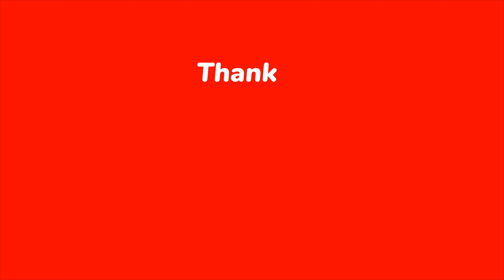Savagery Unleashed | Red Dead Redemption 2 | Gameplay #39 | 4K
Red Dead Redemption 2 is a 2018 action-adventure game developed and published by Rockstar Games. The game is the third entry in the Red Dead series and a prequel to the 2010 game Red Dead Redemption. Wikipedia
Platforms: PlayStation 4, Xbox One, Google Stadia, Microsoft Windows
Initial release date: October 26, 2018
Modes: Multiplayer video game, Single-player video game
Awards: The Game Award for Best Performance, MORE
Nominations: The Game Award for Game of the Year, MORE
Composer: Woody Jackson
About : GC Gamerz is a YouTube Channel, where you will find gaming videos, I hope this video was Useful and you liked it, if you did press the thumbs up button.
Tags👇🏻
totk gameplay
tamil gameplay
honkai star rail gameplay
gameplay
mw3 gameplay
garten of banban 4 full gameplay
valorant gameplay
cod 2024
best warzone 2 loadout
how to slide cancel mw3
best loadout for warzone 2
best m4 class mw2
mw2 theme
mw2 soundtrack
warzone 2 meta
warzone 2 loadouts
best mw2 guns in warzone 3
best smg warzone 2
best graphics settings mw2
best warzone 2 settings
best settings for mw3 ps5
mw3 battle pass
best perk package warzone 3
ghost edit mw2
how to play warzone 1
warzone 1 servers back up
best graphic settings for warzone 2
mw3 ps5 settings
mw2 guns in mw3
call of duty modern warfare ii gameplay
cod mw3 zombies
magma camo mw3
mw3 warzone
best audio settings mw3
ghosts キル集
cod reload
seven nights ghost エンディング
ライリー 犬
ghostsキル集
codモバイルゴーストスキン
고스트 강아지
고스트 개인화면
콜오브듀티 모바일 고스트 얻는법
xdefiant gameplay
bgmi gameplay
wuthering waves gameplay
body cam gameplay
ncaa football 25 gameplay
gta 5 gameplay
palworld gameplay
genshin impact gameplay
explorer slots gameplay
gameplay
horror gameplay
fortnite gameplay
ufl gameplay
assassin's creed shadows gameplay
raistar gameplay
multiversus gameplay
ff gameplay
fallout 4 gameplay
zenless zone zero gameplay
saim majeed pubg gameplay |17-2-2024|
hellblade 2 gameplay
dragon age inquisition gameplay
valorant gameplay
helldivers 2 gameplay
krafton
Sci-fi horror game
Survival horror gameplay
Gaming walkthrough
gc 1 gameplay
crew 2 4k gameplay
marvel gameplay
horror gameplay mobile
gta mobile gameplay
survival game pc gameplay

Top 5 Things to Do in Saint Denis in Red Dead Redemption